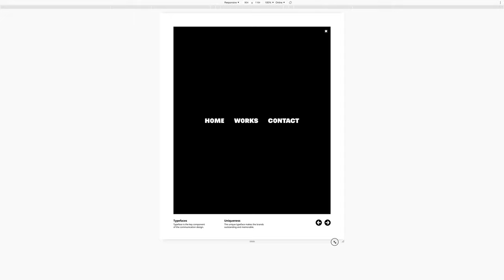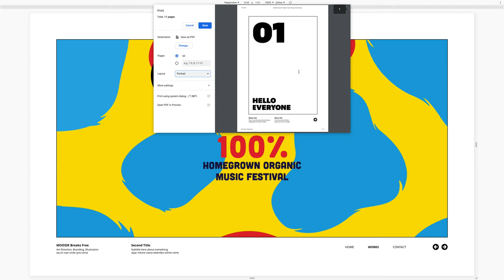The Most Responsive website